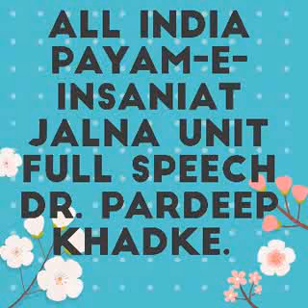Manawta ka Sandeash. Full Speech Dr. Pardeep khadke sir Aurangabad Recorded by Sk Musheer 9764230008